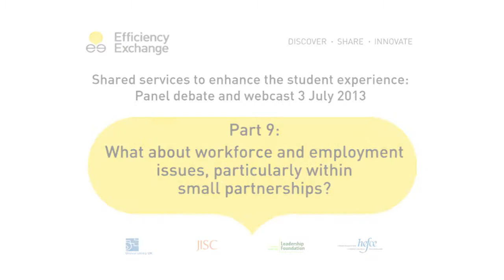9 Workforce and employment aspects of shared services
HR aspects are potentially the biggest area of challenge for implementing shared services. Issues to be considered include: systems design, training, career development, and evolving roles e.g. from operational to account management.